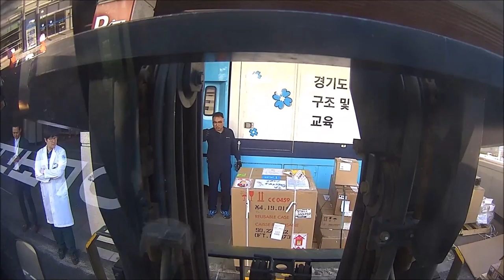따끈따끈한 의료장비 지게차로 하차(Medical equipment 2. by forklift)#190509